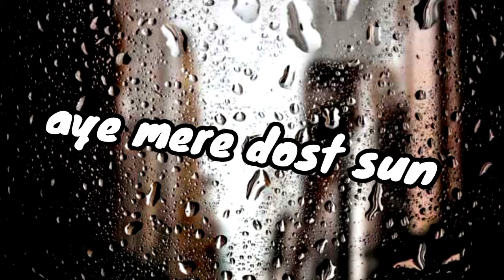Hi Bro PuranI BaaT BataO Kya check The video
videoBro one more check the this is the my best

VideoThis is the nice word nice edit a nice speak

VideoShort shayari purani yaade doston ki FIR I hai